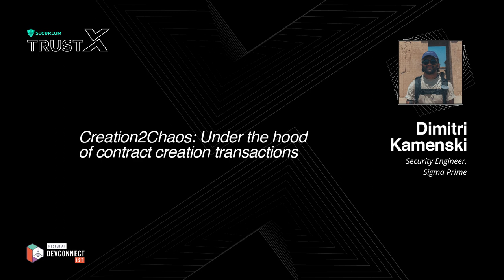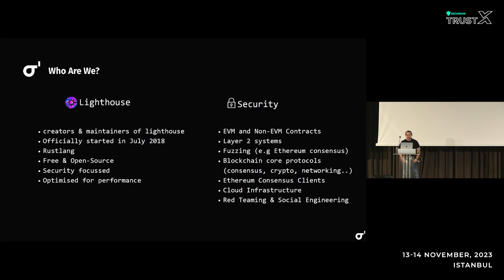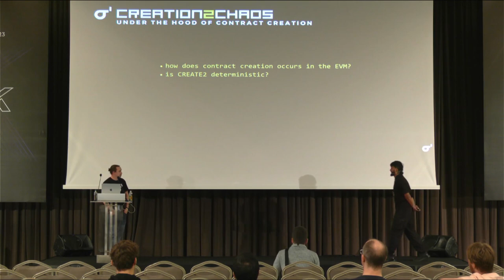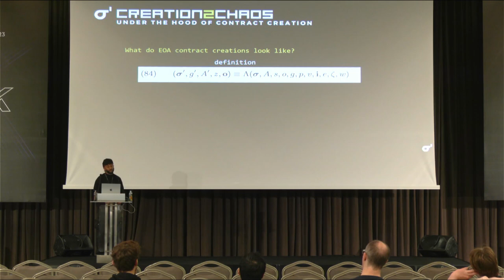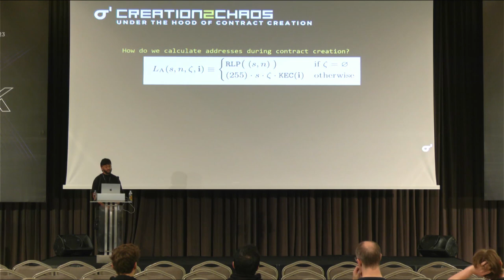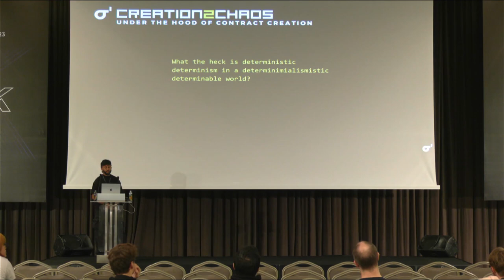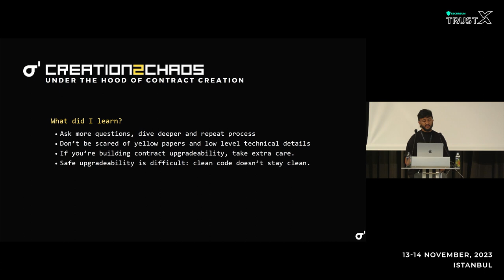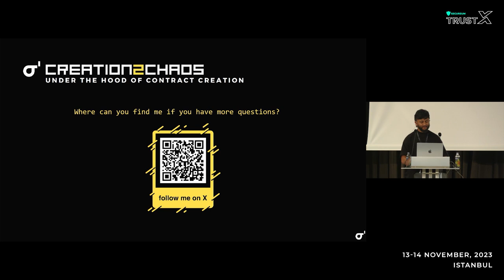Creation2Chaos: Under the hood of contract creation transactions